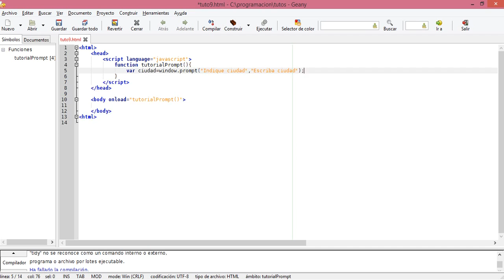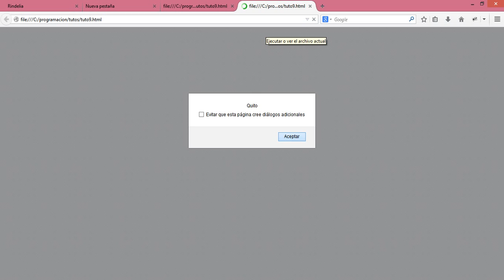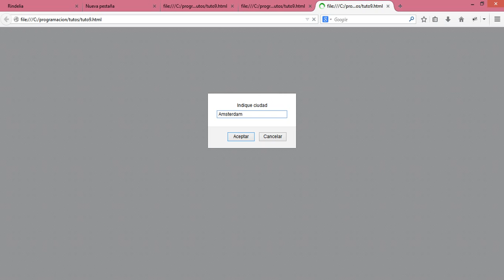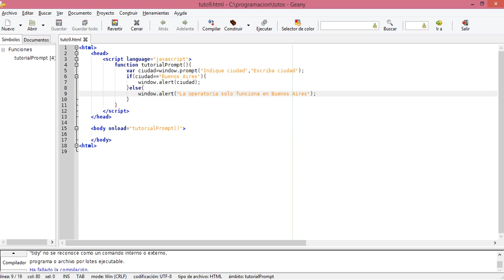Tutorial de JavaScript Capítulo 9: Prompt Box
En este capitulo del tutorial aprenderemos a crear un Prompt Box en Java Script.